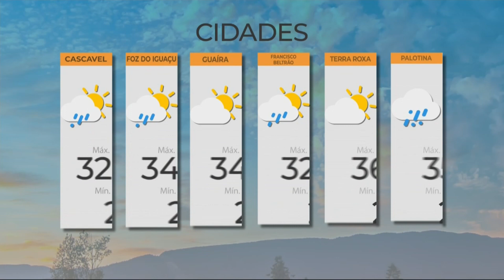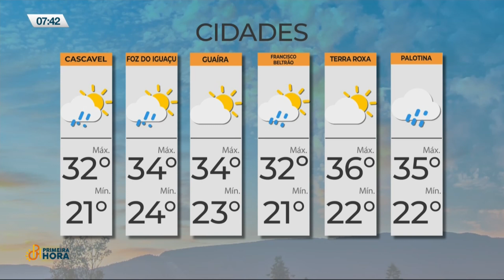20-01 Primeira Hora - Bloco 02